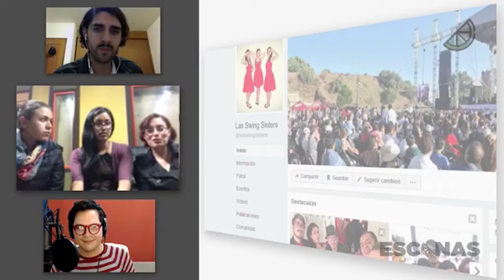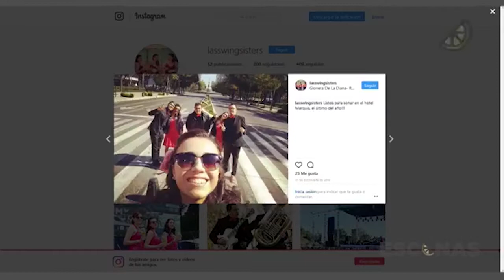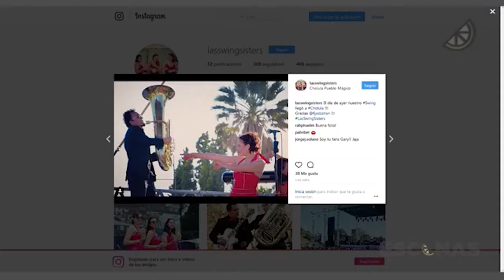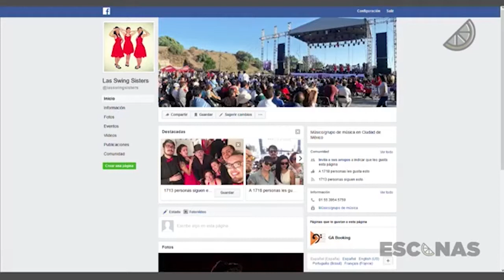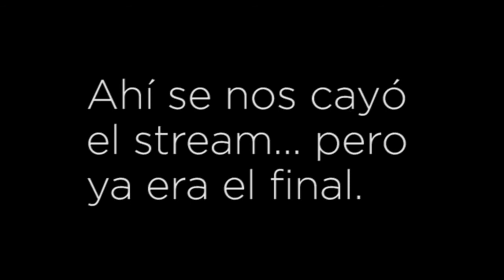ESCENAS: 016 LAS SWING SISTERS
En esta emisión nos acompañan Las Swing Sisters, un ensamble vocal que suenan increíble como las pongas. Todo con este par: @rogalanr y @alexlaramonroy